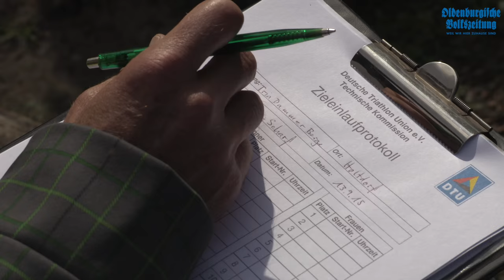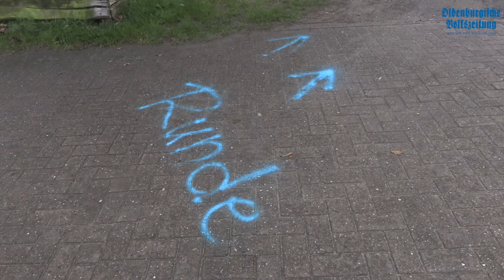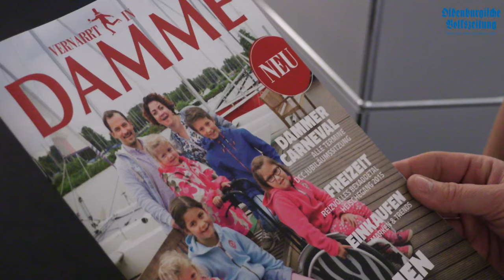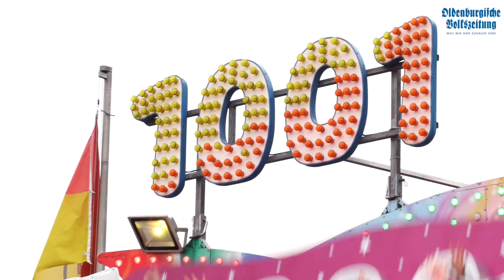Wochenschau 25.12.15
Zu Weihnachten gibt es eine besondere OV-Video-Wochenschau: Ein Zusammenschnitt mit einigen Highlights aus den vergangenen Monaten. Unter anderem mit einem Laufstegtraining, Rittern im Zitadellenpark und auch mit Sportduellen... Doch schaut am besten selbst!